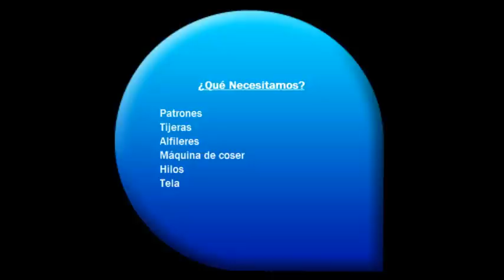Corte y armado bra en tela rigida nueva tecnica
Se enseña una nueva técnica para hacer un bra, sujetador o corpiño cortado sobre patrón y armado.